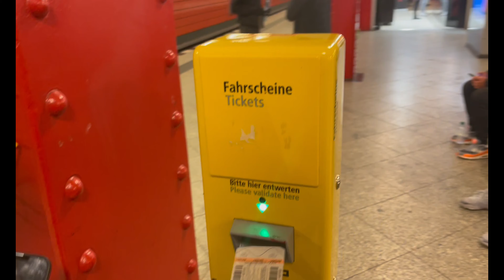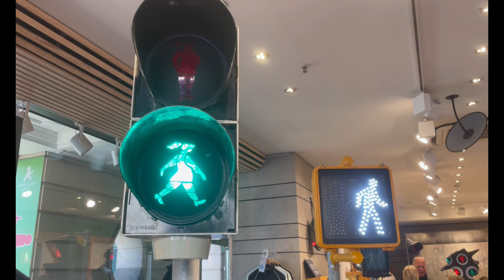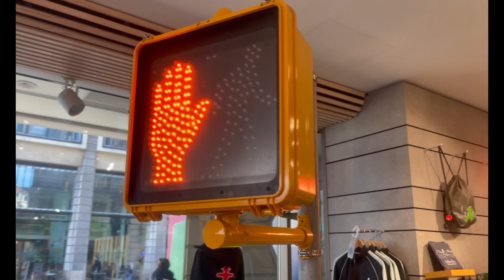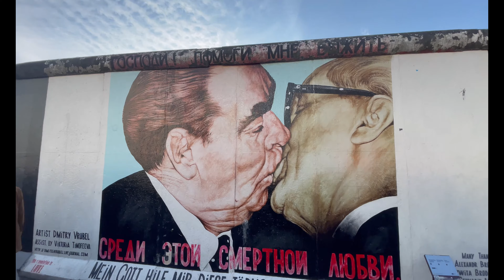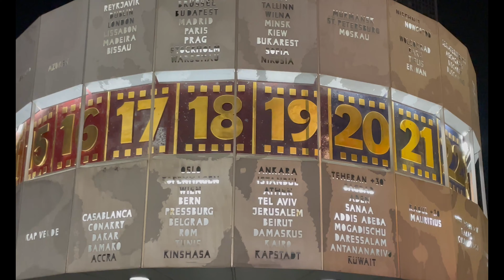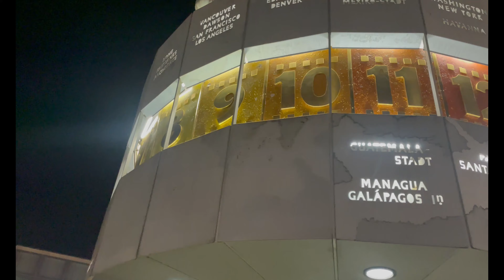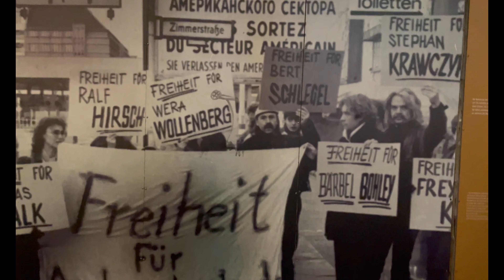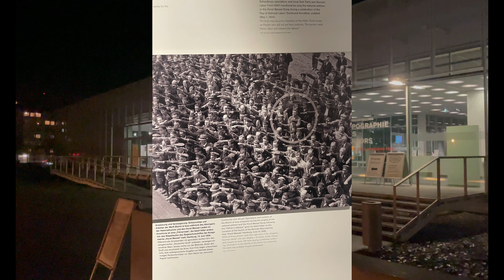24 Horas en Berlín: ¡Descubre lo MEJOR en Solo un Día! | Tour Épico por la Capital Alemana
Bienvenidos a Berlín! En este vídeo, te llevaremos por las calles históricas, monumentos icónicos y rincones ocultos de la vibrante capital alemana. ¿Solo tienes 24 horas en Berlín? ¡No hay problema! Sigue nuestra guía paso a paso para aprovechar al máximo tu visita. Explora con nosotros desde la Puerta de Brandeburgo hasta el East Side Gallery, y descubre los sabores locales que no puedes perderte. ¡Haz clic en el botón de reproducción y vive una experiencia única en Berlín! 🏰🍺🥨